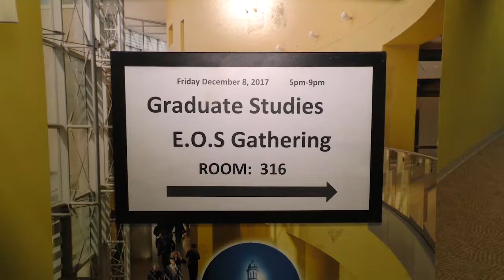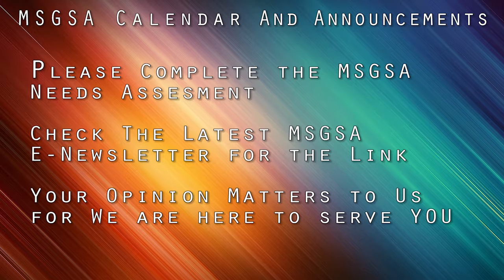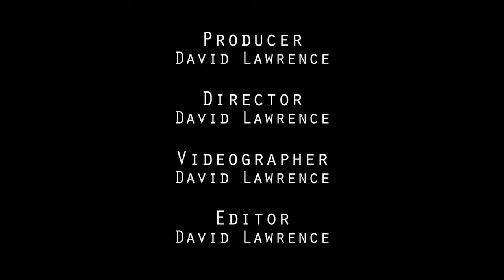GradTV with David Lawrence: December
GradTV is the monthly magazine show for the Morgan State Graduate Student Association highlighting graduate student events and accomplishments.

The semester has come to an end and it's time to unwind. We are at our End of Semester social. We have some fun while looking back on the semester and 2017 and look forward to 2018.

For more information on the Morgan State Graduate School Association, like their page on Facebook.